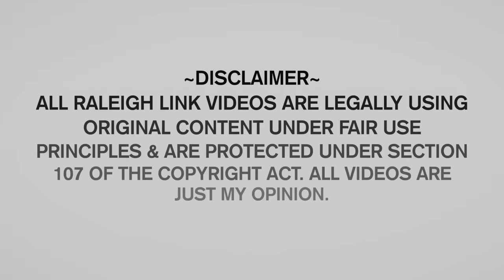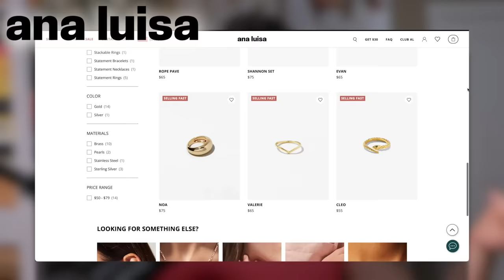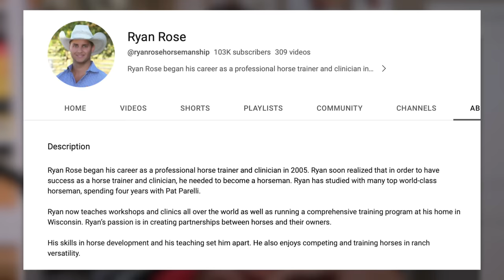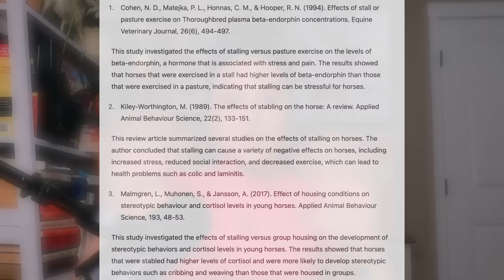Let’s Judge Horse Trainers: Ryan Rose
Brand ambassador for Animal Nutrition Calculator, keep your animals healthy and happy